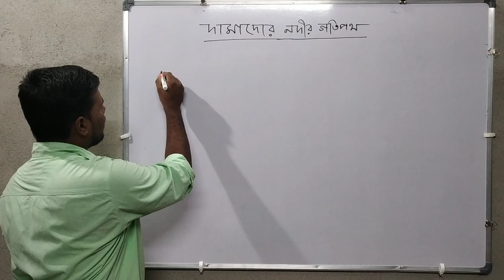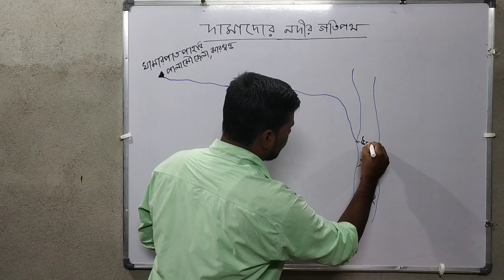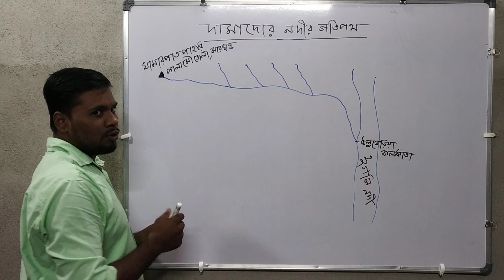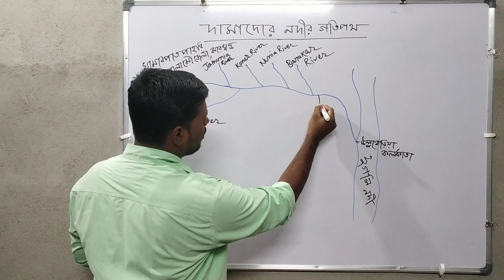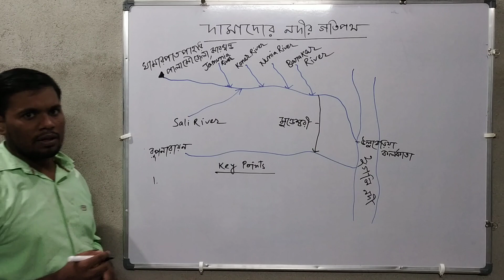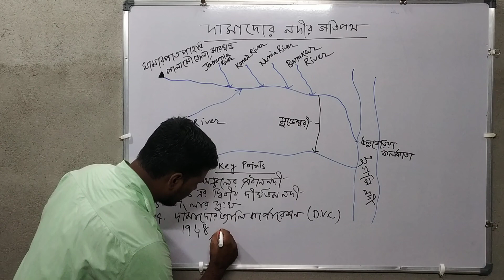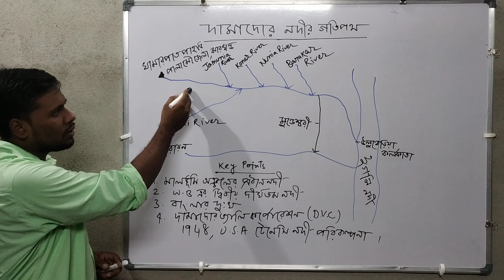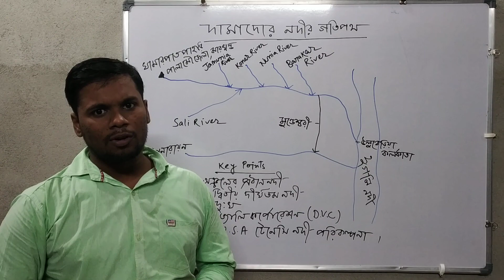দামাদোর নদীর গতিপথ (Drainage system of Damador River )